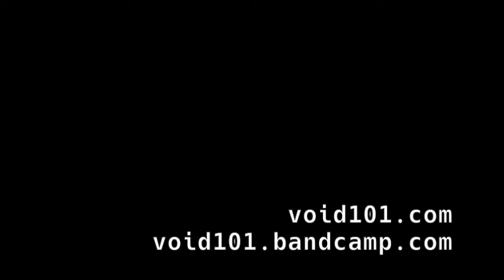Aetherizer – electronic ambient music by void101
A calm and relaxed ambient tune.